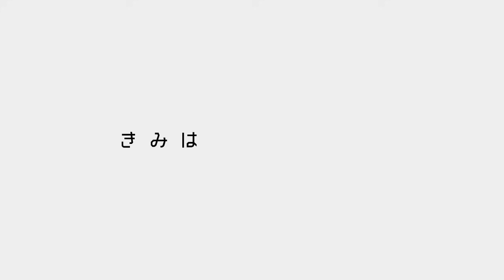きみはツインテール - daniwell feat. 初音ミク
music & movie: daniwell